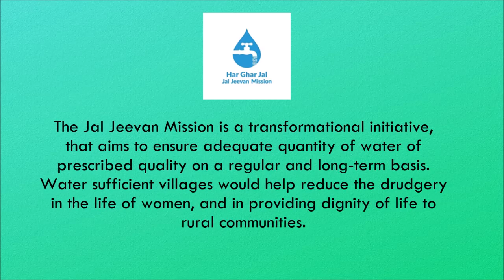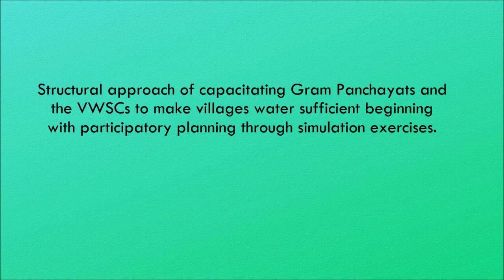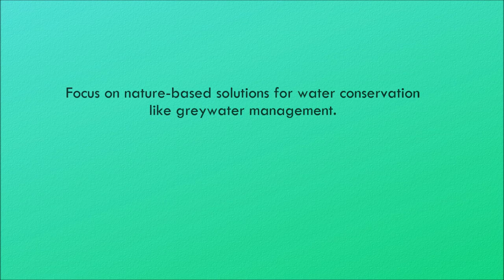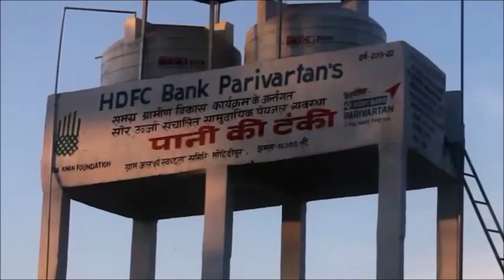Film on Jal Jeevan Mission- Afa Khan Foundation | LSDG National Workshop | Pune Maharashtra